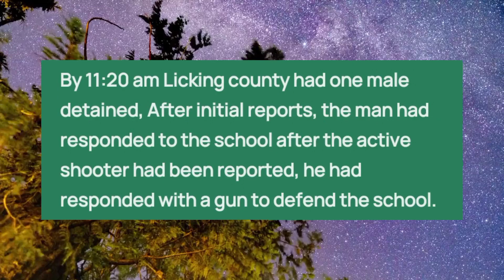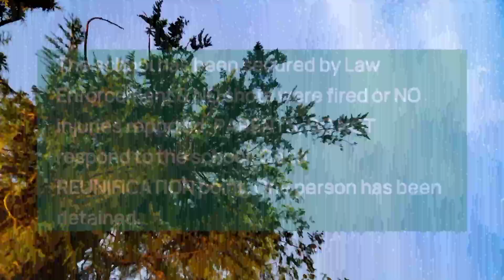Licking County Active Shooter Today ( Law Enforcement ) ❗| Licking Valley High School